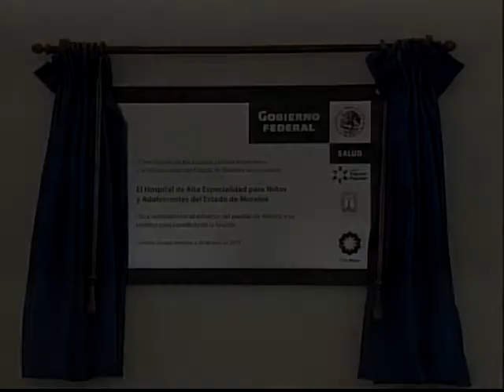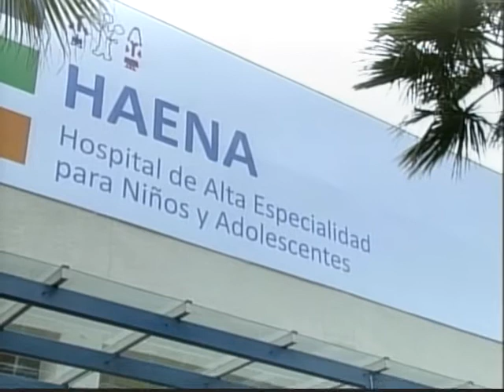Inauguración del Hospital de Alta Especialidad para niños y adolescentes (evento completo)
Emiliano Zapata, Morelos, 18 de julio del 2012.- Inauguración del Hospital de Alta Especialidad para niños y adolescentes, evento encabezado por el Presidente Felipe Calderón Hinojosa.